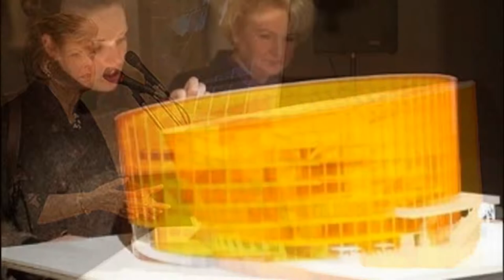Kādam tad jābūt "Lielā Dzintara tonim"?